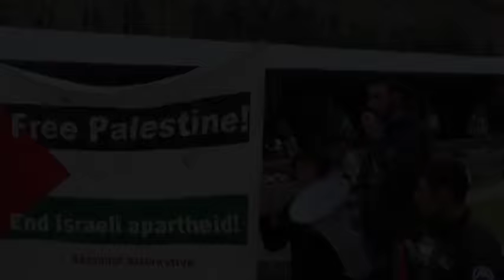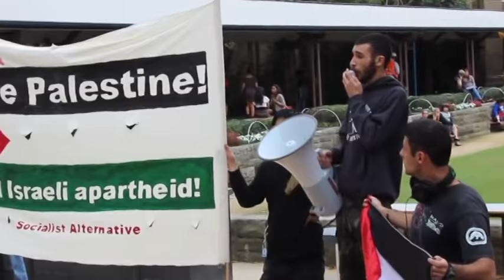The World From Below - Israel, Palestine and BDS - 7 July 2015 - Seg 1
We talk with Associate Professor Peter Slezak about Israel, Palestine and the Boycott Divestment and Sanctions movement.